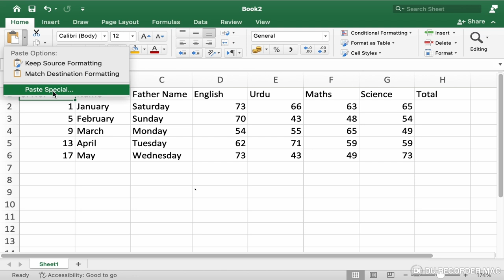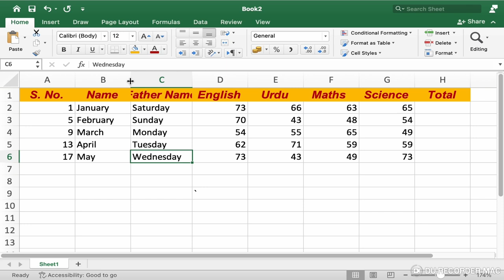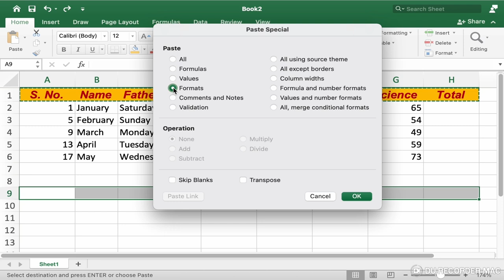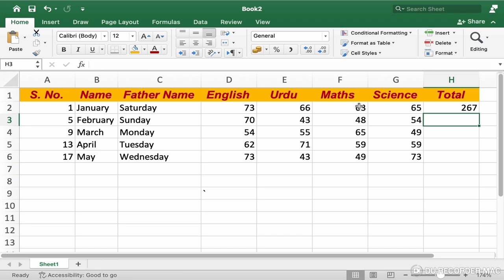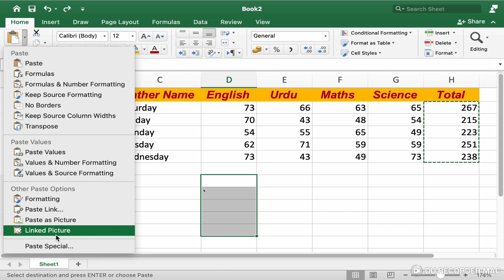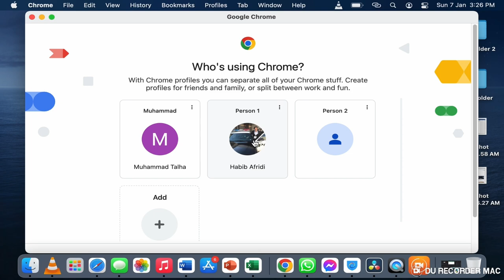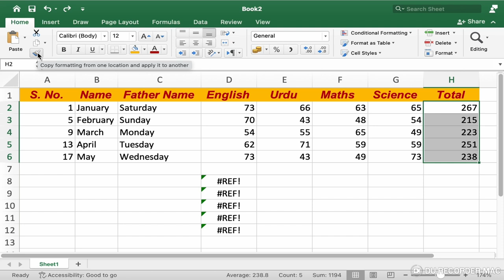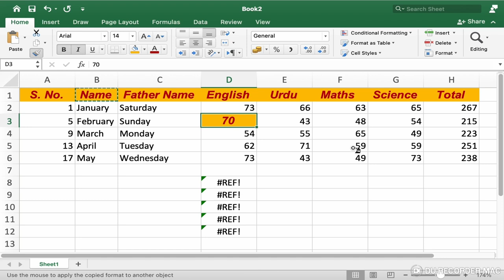Excel Cut, Copy and Paste Techniques: Pro Tips for Excel Clipboard Usage!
Hi Guys!
 1. Have you ever wondered how to efficiently move data around in Excel without retyping?
2. Curious about duplicating data in Excel while keeping the original intact?
3. Want to explore advanced pasting options to suit different data management needs?
4. Struggling to maintain data consistency and accuracy across your Excel sheets?
5. Looking to boost your productivity in Excel with essential data management skills?

if yes, then this video is definitely for you.

I Welcome you to My Channel Versa Learn Hub! Join us at Versa Learn Hub to master these fundamental operations and become an Excel pro!

Cut Function in Excel:
The Cut function allows you to relocate data from one cell or range to another within your Excel worksheet.

1. Select the Data: Click on the cell or range of cells you want to move.
2. Cut the Data: Right-click and select "Cut" from the context menu, or use the shortcut Ctrl + X.
3. Paste the Data: Navigate to the destination cell, right-click, and choose "Paste," or use Ctrl + V. This action removes the data from the original location and places it at the new location.

Copy Function in Excel:
The Copy function duplicates data without removing it from the original location.

1. Select the Data: Click on the cell or range of cells you want to copy.
2. Copy the Data: Right-click and select "Copy" from the context menu, or use the shortcut Ctrl + C.
3. Paste the Data: Go to the cell where you want to duplicate the data, right-click, and choose "Paste," or use Ctrl + V. The data is duplicated at the new location while remaining intact in its original place.

Paste Special in Excel:
Paste Special offers advanced options for pasting data in Excel, allowing you to control how the data is pasted.

1. Paste Values: Paste only the values of the copied data, excluding any formulas.
2. Paste Formats: Paste only the formatting (like colors, fonts, etc.) without changing the data.
3. Paste Formulas: Paste only the formulas used in the copied cells.
4. Transpose: Switch rows to columns and vice versa when pasting.

To use Paste Special:

1. Copy the Data: Select and copy the data as usual.
2. Access Paste Special: Right-click the destination cell, choose "Paste Special," and select your preferred option from the menu.

Purpose and Benefits of Cut, Copy, and Paste in Excel
1. Efficiency: Save time by quickly moving or duplicating data.
2. Organization: Easily rearrange data without retyping.
3. Consistency: Maintain formatting and accuracy when duplicating data.
4. Flexibility: Use Paste Special for specific pasting needs like values, formats, or formulas.

Join us at Versa Learn Hub for this comprehensive tutorial on mastering Cut, Copy, and Paste in Excel.

00:00 Apply Formats to Text in MS Excel
01:35 Auto fit Column Width
01:57 Cut Paste|Moving Data
02:55 Copy Paste in MS Excel
03:45 Paste Special Command in MS Excel
04:28 Paste All| Paste Values Only|Paste Special
04:46 Paste Formats|Paste Special
05:14 Paste Formulas|Paste Special
07:06 Paste Unformatted Text| Paste Text Only
08:50 Format Painter in MS Excel